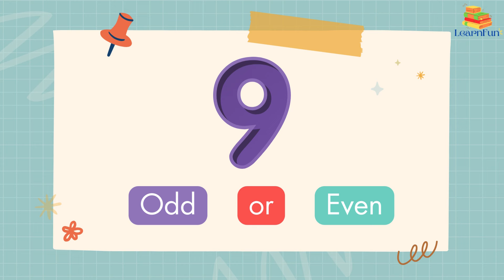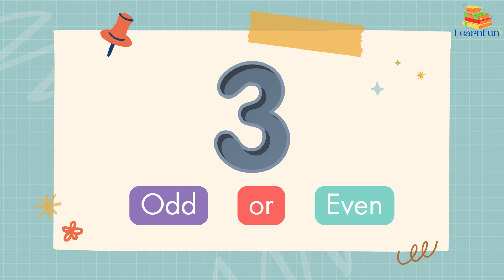Even and Odd Number Quiz | Guess the Number | Math Quiz | Kids Quiz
Even and Odd Number Quiz learning video for kids, toddlers, children, kindergarten and preschool. Let's learn Even and Odd numbers from this kids quiz video.

channel for more kids learning videos.